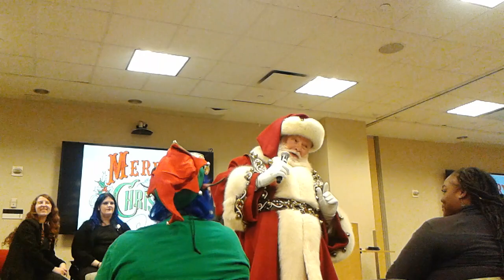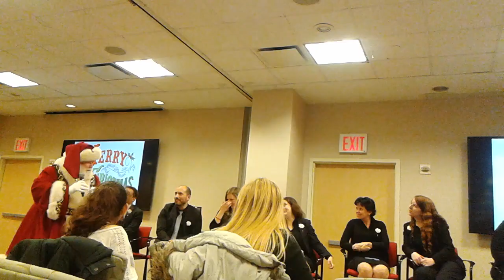''Twas the Night Before Christmas'' Recited by Santa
Recited by Santa

A Visit from St. Nicholas
BY CLEMENT CLARKE MOORE

I sprang from my bed to see what was the matter.
Gave a lustre of midday to objects below,
When what to my wondering eyes did appear,
But a miniature sleigh and eight tiny rein-deer,
I knew in a moment he must be St. Nick.
And he whistled, and shouted, and called them by name:
As leaves that before the wild hurricane fly,
So up to the housetop the coursers they flew
And he looked like a pedler just opening his pack.
And the beard on his chin was as white as the snow;
That shook when he laughed, like a bowl full of jelly.

Poem by Clement Clarke Moore